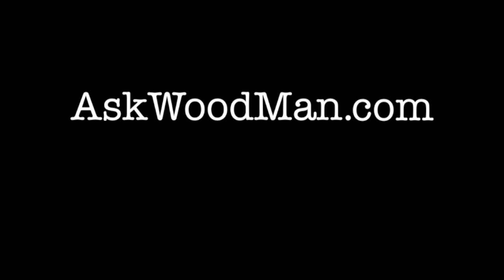1126. Single Flute Countersink Sharpening Jig • 2 of 3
In this video I discuss the fabrication of the chuck holding jig. Then I sharpen several drill bits and punch through some 1/2" plate to countersink into.